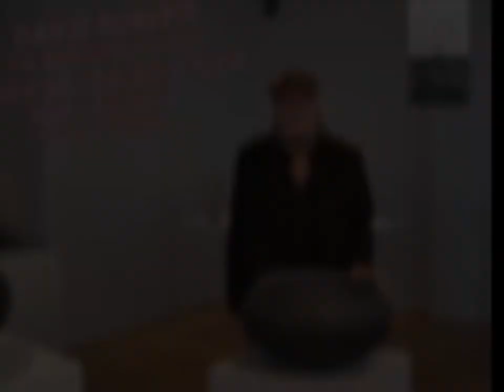David Roberts - Galerie de l'Ancienne Poste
Recognized as the ultimate reference in European “Naked Raku”, ceramic artist David Roberts has had few exhibitions in France in spite of being internationally renowned for his large-sized bulbous forms, a purely western interpretation of the original Japanese tradition.
Through his personal exploration, Roberts has transformed this traditional technique into a vibrant and contemporary art form. The process has enabled him to engage with pictorial expressions related to the landscape, in particular his native Yorkshire hills.
The artist aims to create new ceramics that carry a vision clearly anchored within the twenty-first century, as evidenced by the fifteen pieces gathered in the exhibition and created in the course of last year.